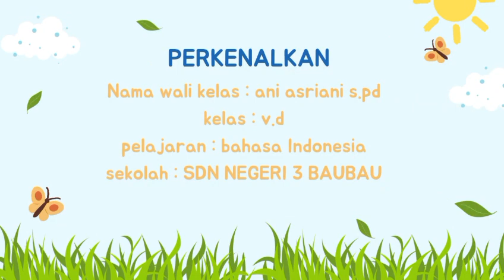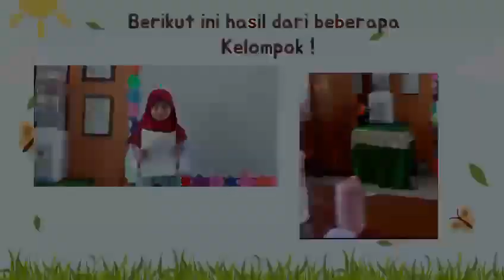Hasil Kerja Kelompok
Hasil kerja kelompok adalah sebuah hasil pembelajaran yang dilakukan para peserta didik yang ditugaskan oleh gurunya, dan berikut adalah hasil kerja kelompok dan praktek yang dikerjakan oleh siswa. Bagaimana kelanjutan video nya simak sampai selesai ya...